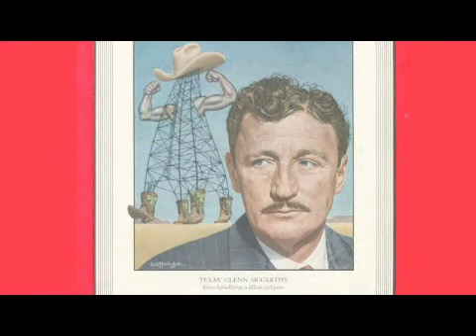About Wildcatter Bourbon Whiskey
About Wildcatter Bourbon Whiskey. Part of the series: Drinks & Beverages. Wildcatter bourbon whiskey was founded in the early 1960s by a Texas oil tycoon, but never caught on and is no longer produced. Find out about how Wildcatter bourbon was known for its caramelized corn flavor with information from a wine specialist in this free video on whiskey.